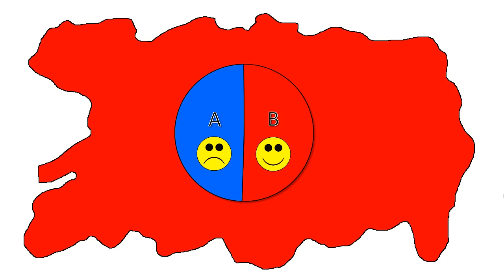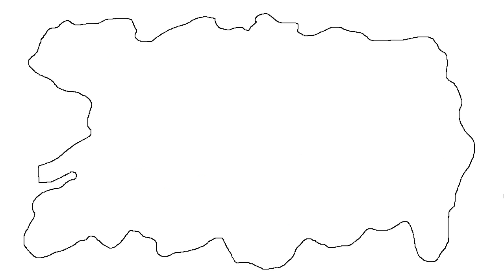Smaller Is Better: Why Countries Should Be Broken Up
By having many small countries, more of us can live in the kind of country we want, and more competition between countries will make them all better.